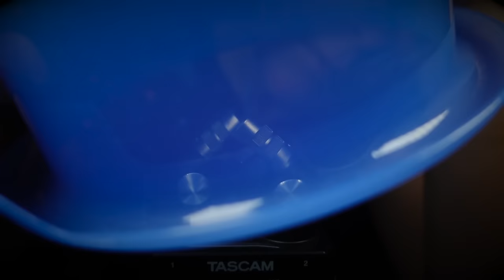ASMR Tascam Trigger Assortment For The Background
this is another perfect video for the background (sleeping, gaming, studying, working etc.)
I combined TINGLY triggers with some inaudible whispering and mouth sounds for the ultimate tingles.
I use: crinkles, hand sounds, squishy sounds, tapping, scratching, visuals, hand movements, mic tapping, mic brushing

I hope you enjoy. Let me know.

best mouth sounds and inaudible whispers